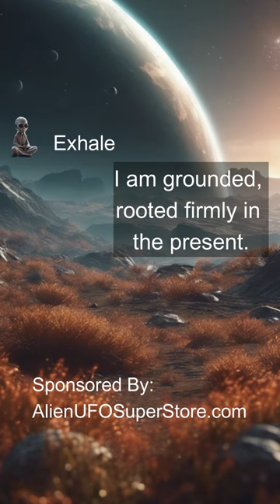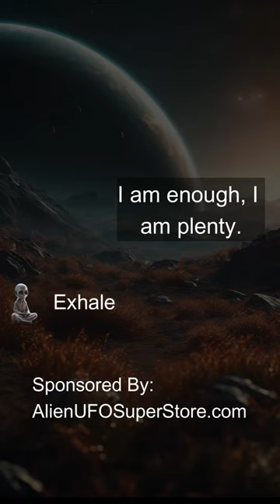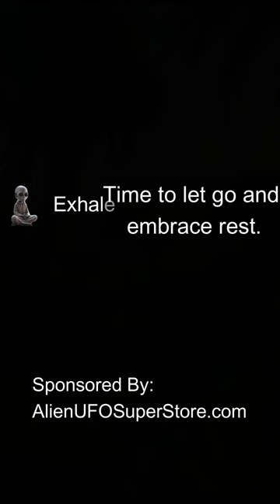Alien Led Meditation